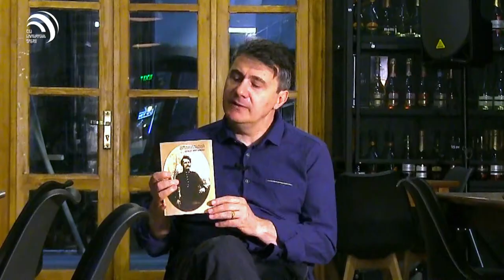სახელმძღვანელო საკუთარი ქვეყნის აღმოსაჩენად - დათო ტურაშვილი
ლიტერატურული თერაპია
- რა კავშირი აქვთ მსოფლიოში გამორჩეული ბრენდის,  „SIEMENS“-ის დამფუძნებლებს მეცხრამეტე საუკუნის საქართველოსთან?
 - „როგორ იქცნენ გერმანელი ძმები სოლოლაკელ ბიჭებად“?
- ავანგარდული გამოგონებები, ინდუსტრიული პროგრესი და „თბილისი - გასაოცარი პარიზი“